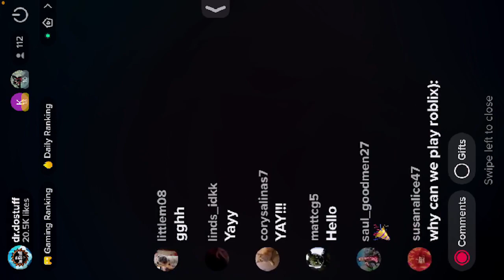Beating Granny 2 Live on Tiktok